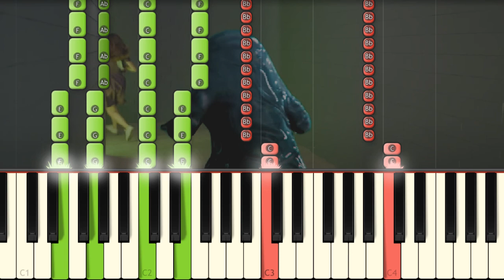Doors: The Lost Path Chase Music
Learn how to play on piano the song from Shiloh & Bros during Seek's Chase!